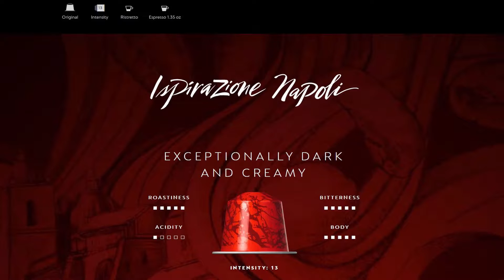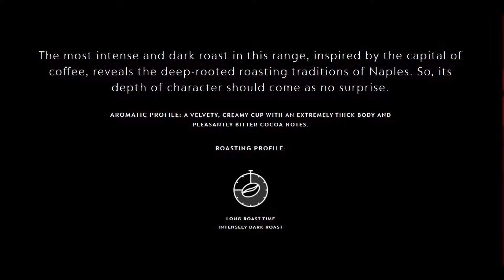Nespresso Napoli - Taste Test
Taste test and review of Nespresso Napoli for the Original Line.
First Intenso supporter  after 90 days gets a box of Australian Summer Flat White, or your choice of a sleeve, providing they still carry it.